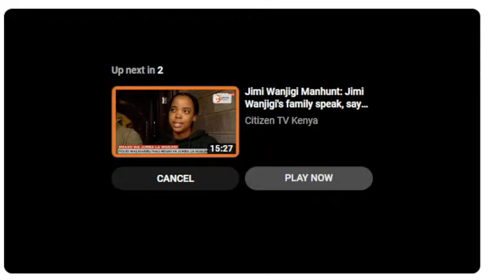MOUNT KENYA THANKS RUTO FOR JOINING RAILA AND CREATING JOBS.